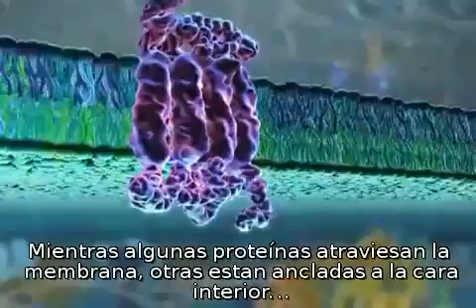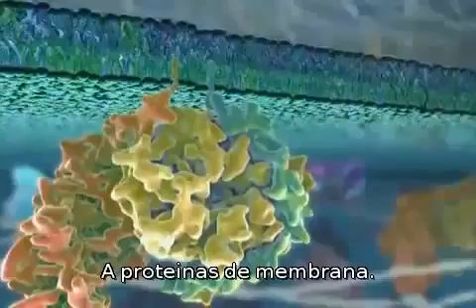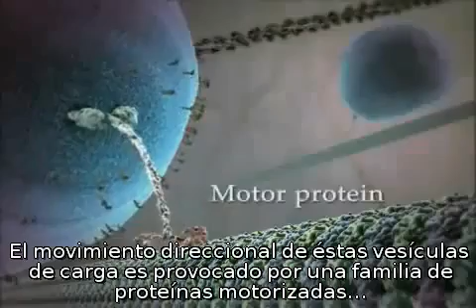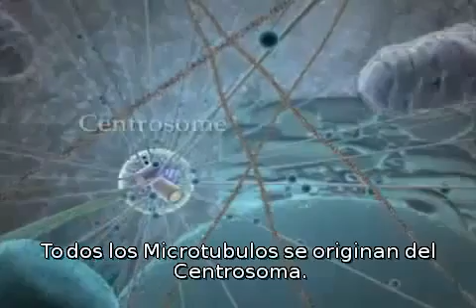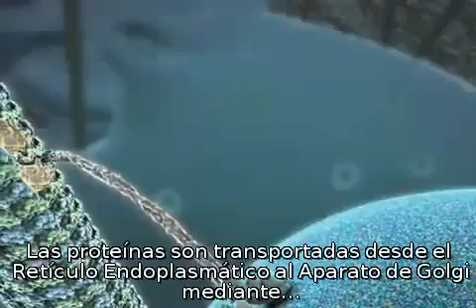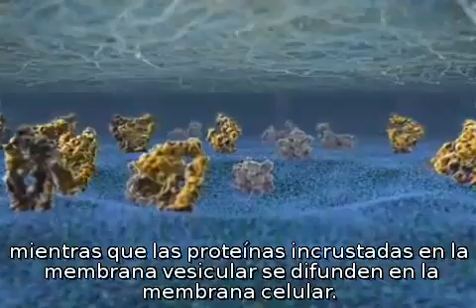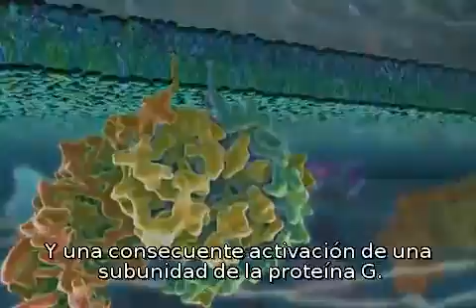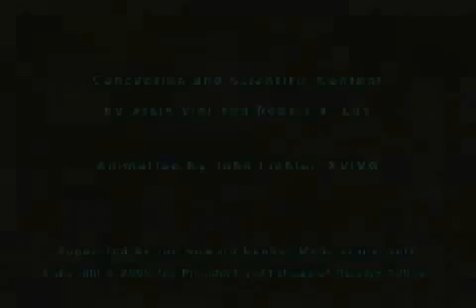Vida interior de la Célula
La vida interior de una célula: Es un cortometraje de animación de carácter científico elaborado por la empresa de animación científica XVIVO a petición de la Universidad de Harvard para el curso de Biología. La banda sonora se encargó a una empresa llamada Massive Productions, en concreto al compositor Matt Berkey. Este documental presenta gráficos en tres dimensiones que demuestra diversos mecanismos biológicos que suceden dentro del cuerpo humano.   Esta es una versión subtitulada al castellano.